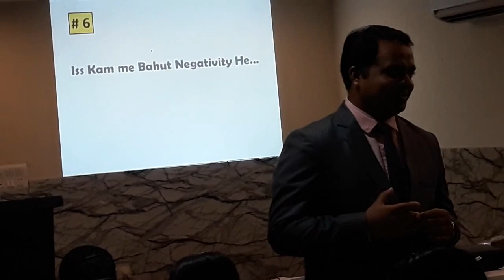Q 6:: Network Marketing ko leke Bahut Negativity he ..? ..Iska Answer Kaise Dena he..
Answer :: see this video

Ye video ko jitna jyada se jyada share karenge...utne jyada logon me hum Network marketing ko Leke Positivity create karpayenge...AAP MERA ISS MISSION ME SAATH D.

Thank u

Chittaranjan Rout